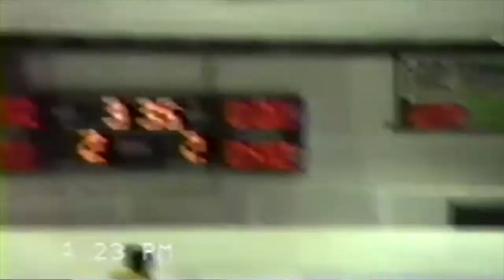1990 91 Carillon PeeWee Hockey League Kleefeld vs IDC